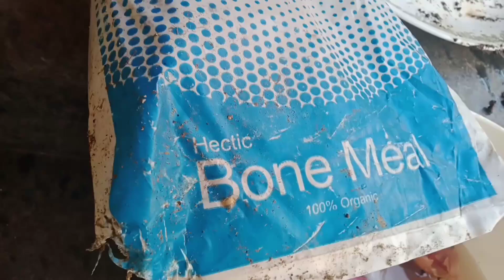ചെടികൾ പൂവിടാൻ ഞാൻ ചെയ്യുന്ന വളം ഇതാ.organic manure and soil less garden.